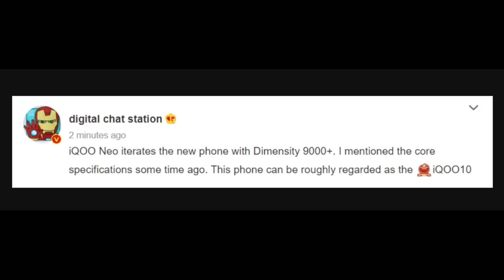iQOO Neo 7 Specifications & details 🔥🔥🔥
✅✅✅Best Type c to 3.5mm dongle

IQOO Neo 6 ₹25,799/

iQOO z6 lite

iQOO 9T

OnePlus Nord 2T